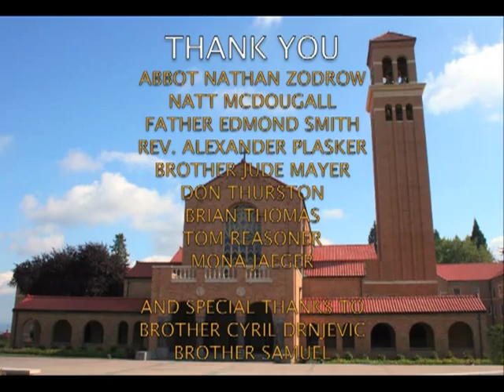Mt. Angel Abbey Bell Tower Construction 2007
Robert Gray Partners, Inc. - General Contractor, constructed the bell tower in 2007.  This beautiful structure built to perfection looks as though it had been there for at least a century.  The design was performed by Soderstrom Archtects with incorporated many features that would blend with the existing Abbey.  The door was hand made by Robert Gray Partners and is meant to look aged with antique knobs and locks.  Robert Gray Partners, Inc. Project Team Members are David Hoff, Tony Greer, Hugh Telleria, Laura Alexander, Duane Green, Robert Schielder, Brandon Reynolds, Shane Hoogendam, Mike Hoogendam, Charles Perkins, Tony Hernandez, Roberto Solis.